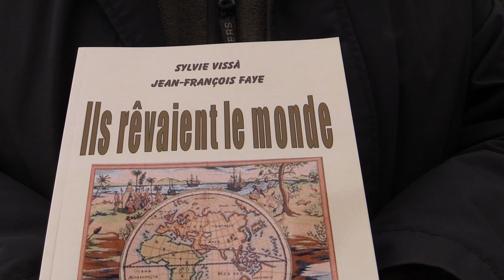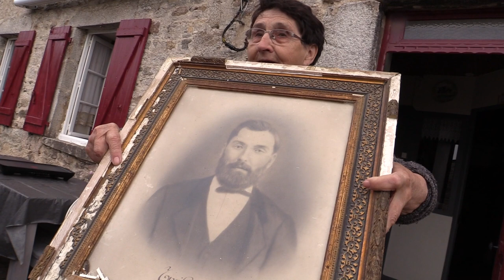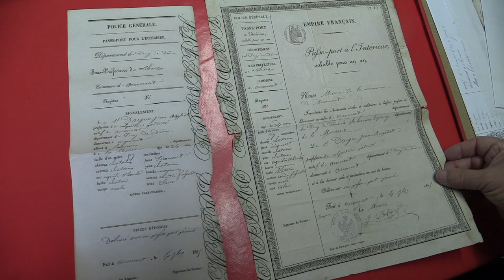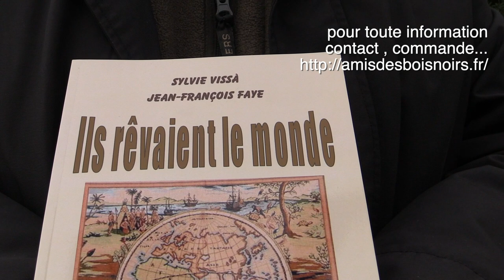Ils révaient le monde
L'histoire incroyable de paysans des bois noirs devenus colporteurs et parcourant le monde de l'Amérique latine jusqu'en Iran, l'Espagne, l'Italie, l'Afrique du Nord. Un livre passionnant très documenté écrit par Sylvie Vissà et Jean-François Faye.